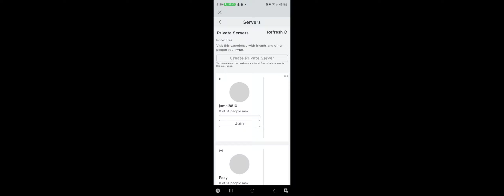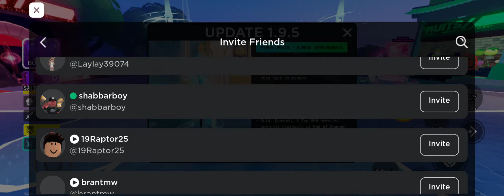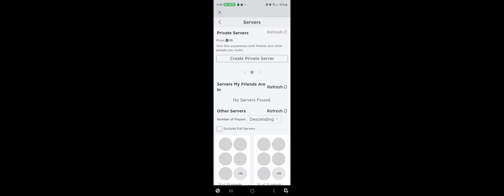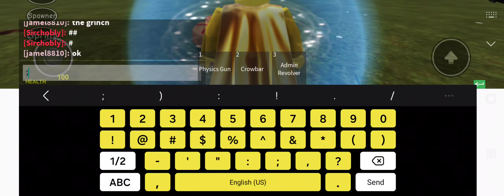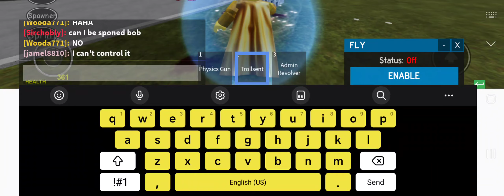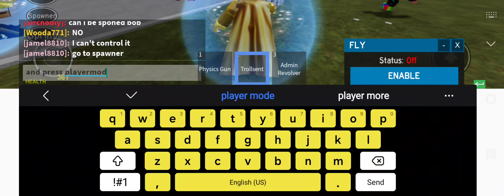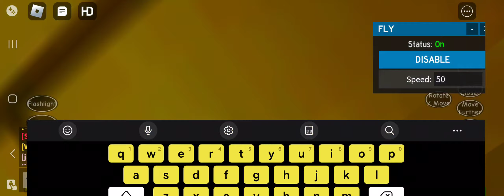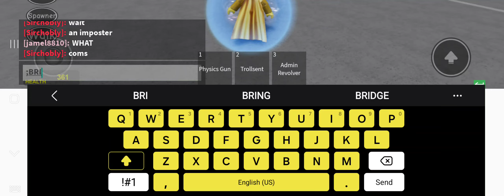this took so long to upload